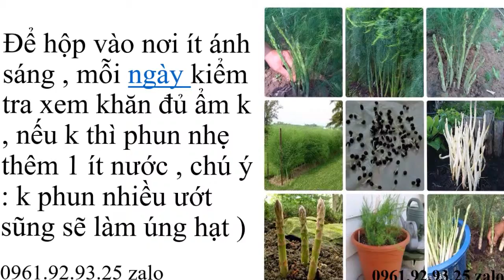Măng Tây Hải Phòng 0961929325